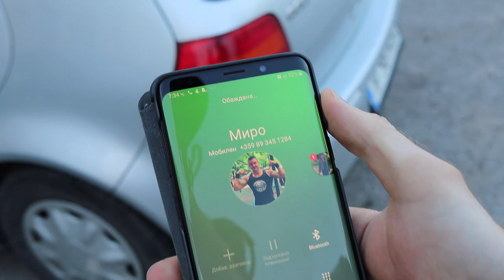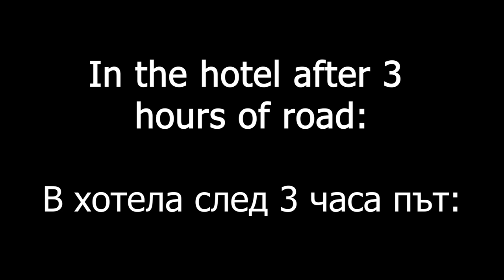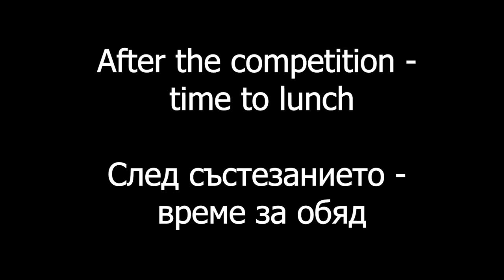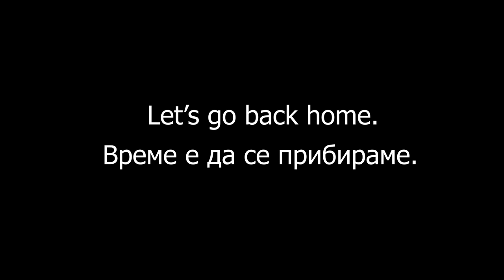Dragon maltese - 15 seconds. Vlog #2 - Bucharest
Yo, guys!
Here's the video with my trip to Bucharest for the competition with my friends. There are frames with workouts, 15 seconds of dragon maltese, a lot of funny moments and less workout, but you can't train all the time. Workout is what united us. So enjoy these funny moments and let your expression about this video in the comments.

My teammates in this video:

1. Stanimir Petrov (Nasko)

2. Teodor Milanov

Audio in this video:
1. KENGAN ASHURATeaser PV (with ENG subtitle)
2. Sideburns VS Take the Night - When The Lights Go Down)